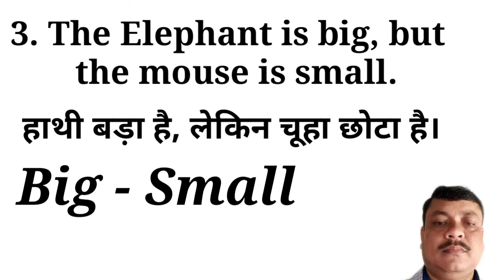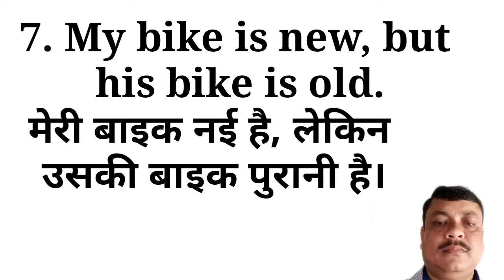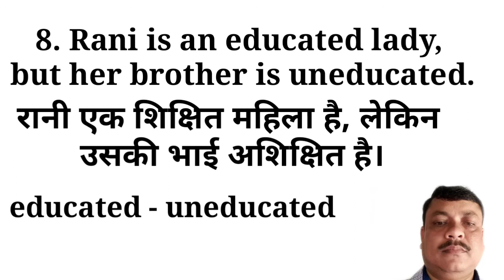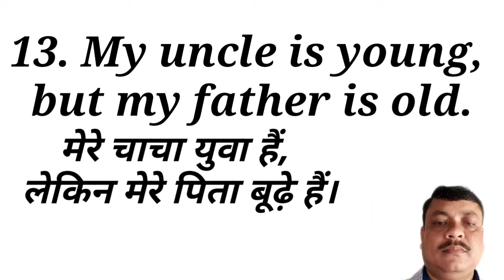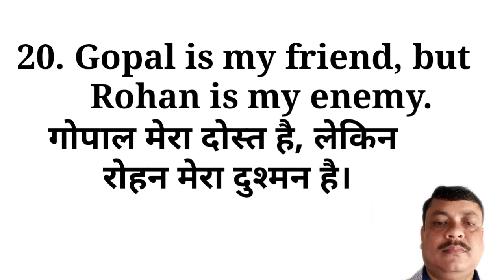Sentences with opposite words. Best learning video. How to use opposite words.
My channel is basically focus on learning English within a very short time. Children often fear to speak English before anybody.
Generally when they try to speak English, they always translate the sentences first that they are going to speak. So this is a wrong method to express their ideas or thoughts.

So in this channel, I have given emphasis how to speak English fluently within a month.

In this channel, I have given the step by step methods so that they can learn to speak English fluently within a month.

Spoken English
Spoken English learning video- English speaking practice.